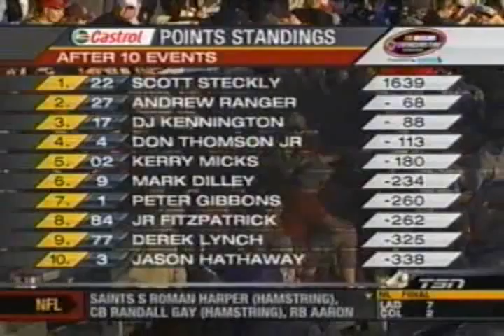2008 Pizza Pizza 300 - PART 1/6 (Intro/Start)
Sorry it has taken so long ive been SUPER busy over the past couple weeks.

Race #11 of 13 in the 2008 Nascar Canadian Tire Series season as the series makes its second visit of the season to Barrie Speedway and i asure you the fenders are gonna be bangin in this one.

Pizza Pizza 300
Barrie Speedway